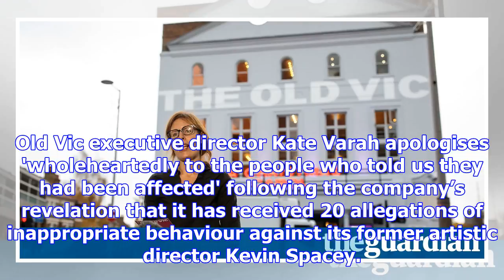Old vic apologises in wake of kevin spacey allegations – video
Old Vic executive director Kate Varah apologises 'wholeheartedly to the people who told us they had ...